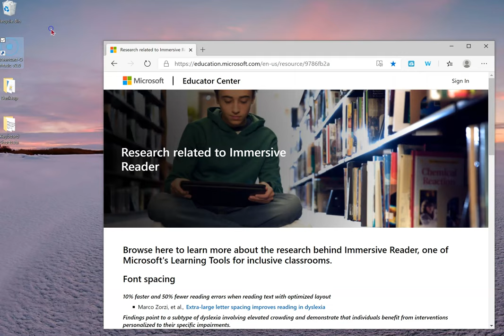Create Desktop Shortcuts of Websites Windows 10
Drag the lock icon next to a website in the address bar out to your desktop if you want a shortcut icon to a specific website.